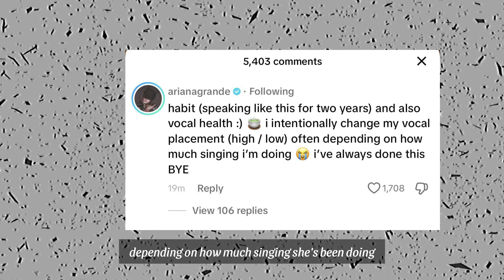WHY ARIANA GRANDE CHANGES HER VOICE | ARIANA GRANDE CONTROVERSY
▶ Speaker: Marcus Robles

‘’Hollywood Limelight’’ is a channel dedicated to sharing a range of interesting facts, news, hilarious moments, and some educational videos about your favorite celebs. We upload videos that incorporate text, voice-over, sound effects, music, imagery, and editing to create new content with entertaining and Informative value. So, I ask that PLEASE DO NOT strike or claim on my channel.